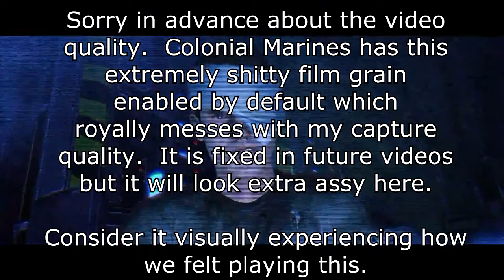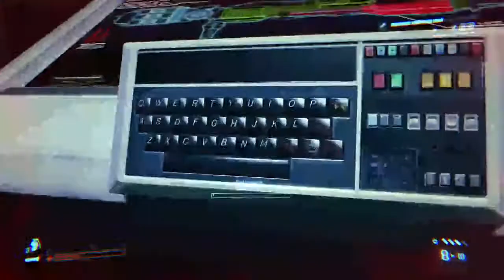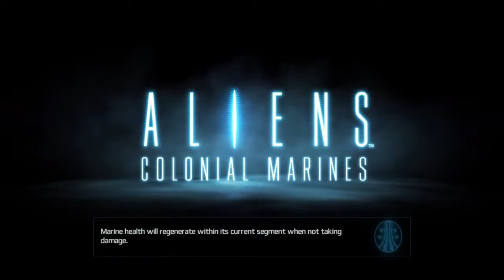No Skill Gaming - Aliens Colonial Marines (Part 1)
David and Steve go on the grand journey to to save Bill Paxton from the dangers of the Xenomorph invested planet of Uranus Prime. Will they be able to be able to find Lebron "One-eyed" James? Will Steve ever find a game he is good at?

No Skill Gaming is a part of Nighthorse Media, a collection of people who do naughty, nasty things with video game and internet culture.